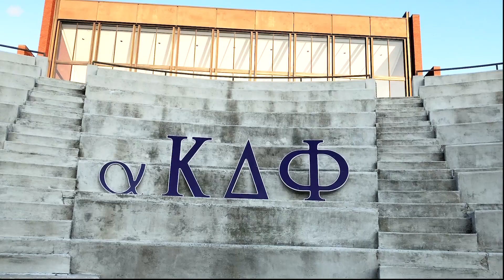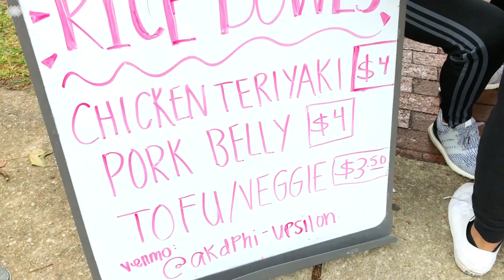Power in Purple 💥 Spring 2019 Rush | UIUC aKDPhi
Now recruiting for alpha Kappa Delta Phi — the first, largest, and only international Asian-interest sorority in the world!

WhyaKDPhi? Learn more by attending any of our free rush events and meeting our sisters!